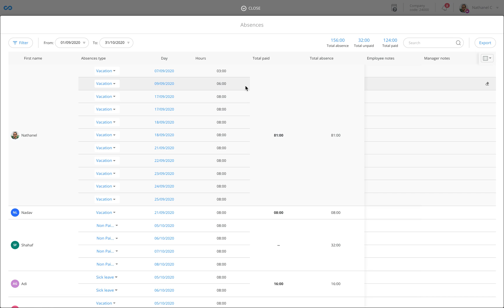Connecteam | Time Clock | How to get an overview of your absences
We're changing the way companies manage their remote employees. Simplify employee communication. Streamline daily operations. Enhance professional skills.

Connecteams' Time Clock makes it easy to track employee working hours and improves your payroll process. Employees can clock-in and clock-out from their mobile device on the go and easily document relevant information such as the project they worked on, the equipment used, or the milage spent conducting the job/shift.

In this tutorial we go over how you can get an overview of your paid and unpaid absences using the Absence Insights section.